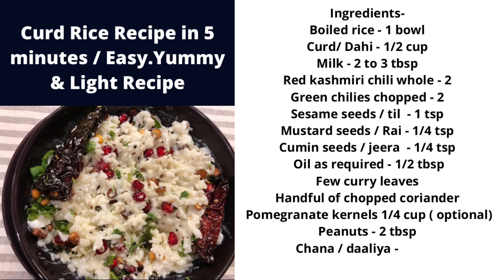Curd Rice Recipe in 5 minutes / Easy.Yummy & Light Recipe| Healthy Curd Rice Recipe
how to make yummy curd rice at home In#tasty &easy way
healthy curd rice recipe#
tasty curd rice recipe#
superyummy curd rice recipe#homemade

The delicate and mild flavored curd rice (also known as thayir sadam or yogurt rice) is a befitting finale to a sumptuous spicy meal. Learn how to make this comfort food in under 30-minutes.
Across the southern peninsula of India, curd rice is served by different names, in Tamil Nadu, it is known as Thayir Sadam, where thayir means curd (or yogurt) and sadam is rice. In Andhra Pradesh and Telangana, it is called daddojanam and in Karnataka,it is known as masru-anna.
The curd rice is easy on the stomach and tastes great with a side of pickle and papadum!

Tip - Rice has to be completely at room temperature.

Ingredients-
Boiled / Steamed rice - 1 bowl
Curd/ Dahi - 1/2 cup
Milk - 2 to 3 tbsp
Red kashmiri chili whole - 2
Green chilies chopped - 2
Sesame seeds / til  - 1 tsp
Mustard seeds / Rai - 1/4 tsp
Cumin seeds / jeera  - 1/4 tsp
Oil as required - 1/2 tbsp
Few curry leaves
Handful of chopped coriander
Pomegranate kernels 1/4 cup ( optional)
Peanuts - 2 tbsp
Chana / daaliya - 2 tbsp

Super Healthy & Yummy Recipe . My personal favorite 👍

dahi rice benefits,
dahi rice recipe in hindi,
dahi rice calories,
dahi rice video,
dahi rice kaise banate hain,
dahi rice recipe south indian,
dahi rice recipe,
dahi rice banane ka tarika,
curd rice benefits in tamil,
curd rice banane ki vidhi,
curd rice benefits for skin,
dahi chawal,
curd rice easy recipe,
curd rice early morning,
curd rice for weight loss,
curd rice good for health,
curd rice health benefits,
curd rice home cooking,
curd rice how to make,
curd rice north indian style,
curd rice name in karnataka,